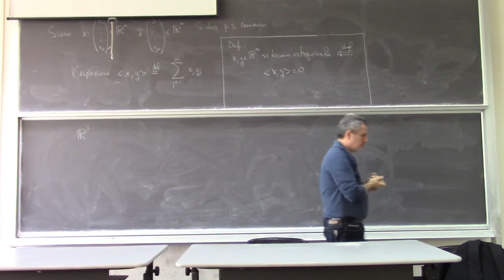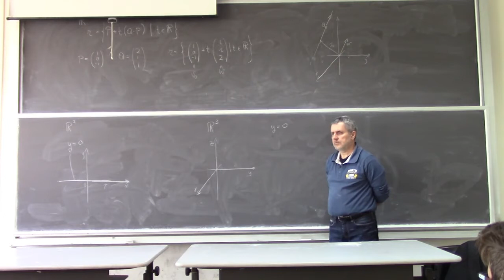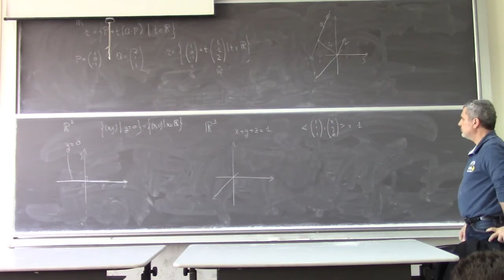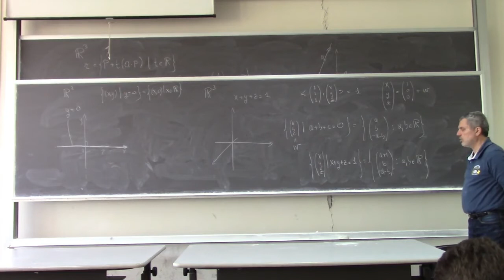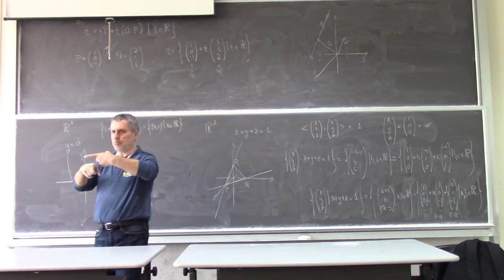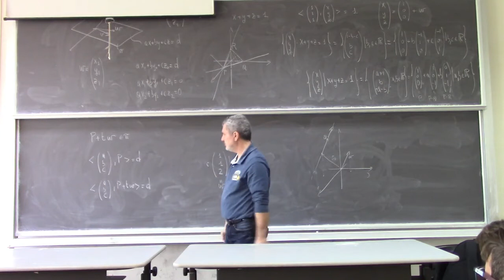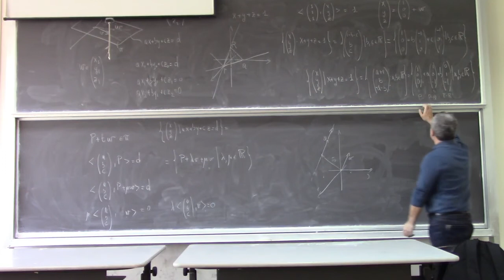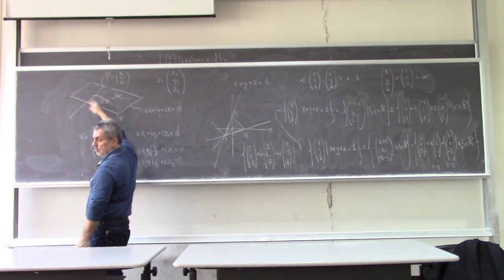Analisi Matematica 2 Lezioni Complete Università 11